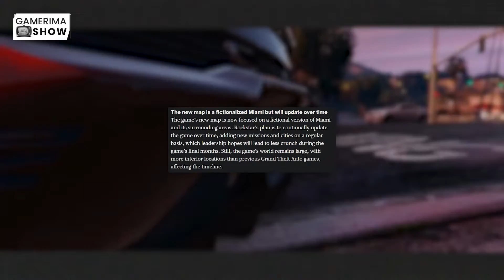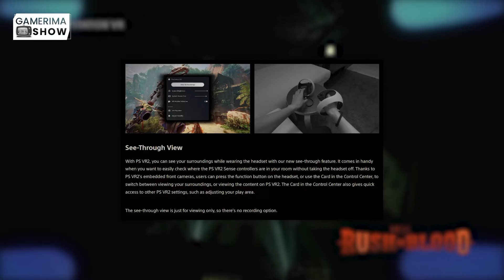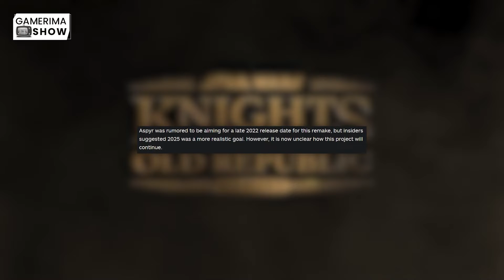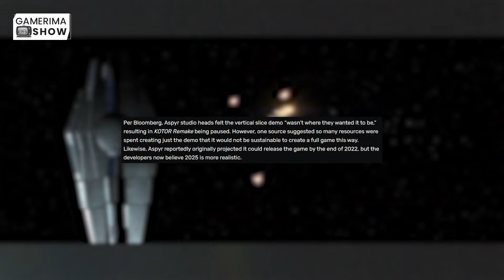همه چیز درباره جی تی ای 6 | GAMERIMASHOW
این گیمریماشو از اون خوباست. ببینین کی گفتم!

لایک و سابسکرایب یادتون بره!

دمتون گرم، خیلی دوستون داریم.

وبسایت رسمی: Gamerima.com

اخبار هفتگی گیم
Gaming News
گیمریماشو

CHAPTERS
0:00 GCU
0:50 لایکو بزن بریم سر اخبااار
1:12 GTA VI شایعه ها و اخبار لو رفته از
3:43 PSVR 2 اطلاعات جدید از
5:19 Knights of the old republic مشکلات توسعه بازی استاروارز
6:37 کامنت خونی سمی
8:45 اخبار کوتاه
9:43 تا هفته بعد، خدانگهدار